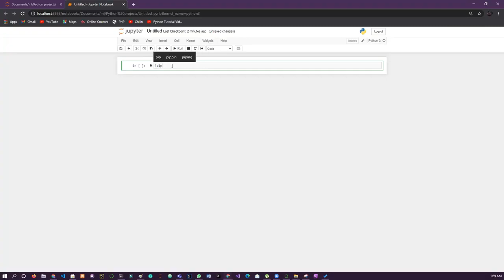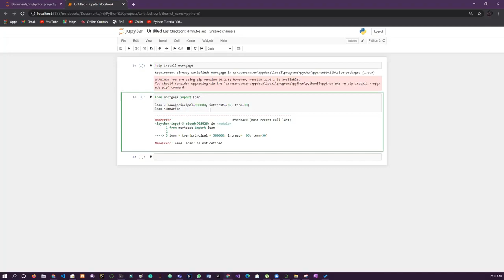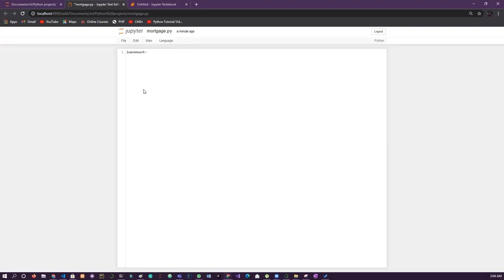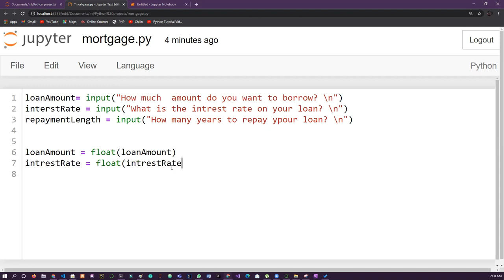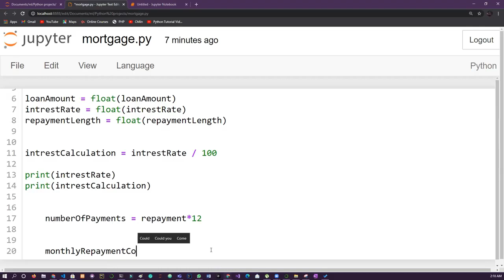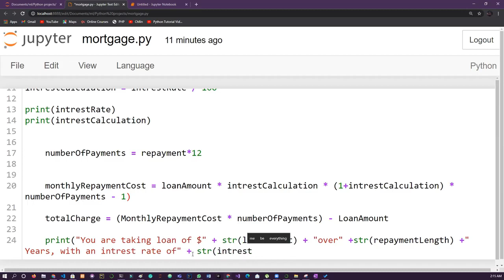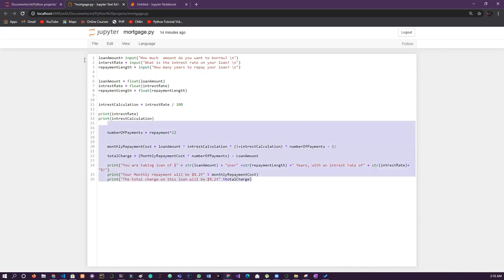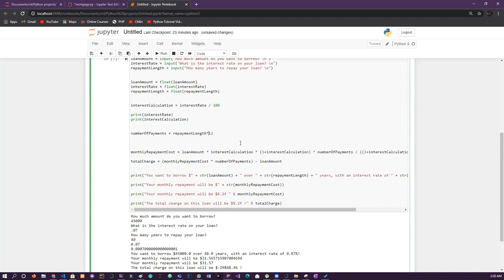Python Data Science Tutorial Mortgage Calculator - Omni Academy Pakistan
Data Sciences with Python (2-in-1 Course) [ Online Class Available ]
Data Sciences with Python Machine Learning (2-in-1 course)
The rise of new digital industrial technology, known as Industry 4.0, is a transformation that makes it possible to gather and analyze data across machines, enabling faster, more flexible, and more efficient processes to produce higher-quality goods at reduced costs.
Omni Academy offer a unique Data Sciences course with Python programming for industry professionals and students willing to make their career in fast growing field of data sciences and Machine Learning. Course provide complete understanding of data sciences and hands-on expertise with python programming language usage in business.
Get your self enrolled for unlimited learning 1000+ Courses, Corporate Group Training, Instructor led Class-Room and ONLINE learning options. Join Now